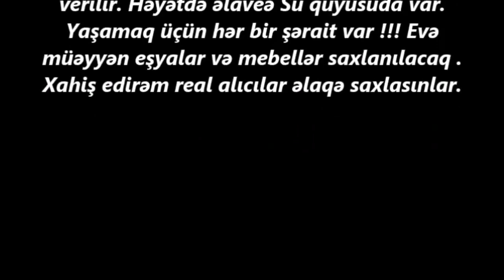ENDIRIM OLACAQ ! Novxanida COX TECILI 7 sotda118 500 AZN EV SATILIR/ Недвижимость в Баку